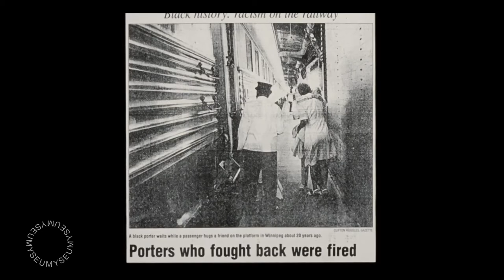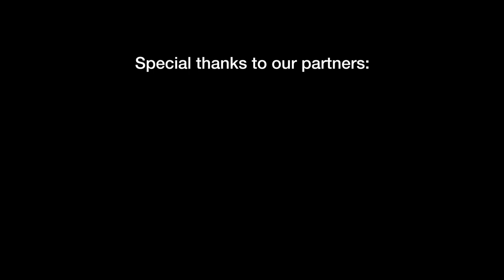2020-21 Russell K Cooper Public Programming Award Winner: Myseum of Toronto, "Black Railway Porters"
The Ontario Historical Society is pleased to present the Russell K. Cooper Award to Myseum of Toronto for their virtual program “Black Railway Porters and their Historic Fight for Equality on and off the Tracks.” The Russell K. Cooper Award recognizes a programming initiative that has brought greater public awareness to an aspect of Ontario’s history.

Director of Programming at Myseum, Nadine Villasin Feldman, responds to the Society's selection in this video response.